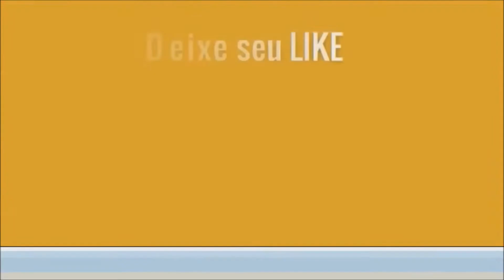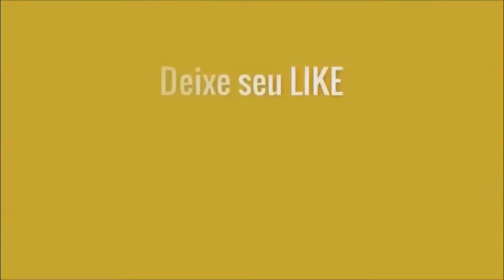CHARME TOP 3 SÓ NO CORTE (P2) - Dj MarckBreaker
Mais um Vídeo de Boa Música Para Você Curtir, Dançar e Compartilhar!
0:00 - Intro - DJ MARCKBREAKER